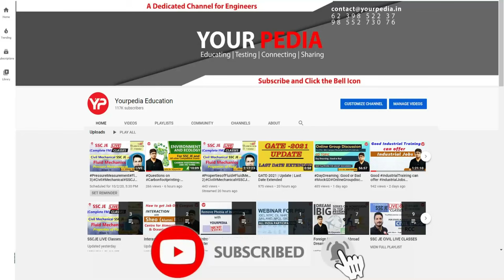HR Mock Interview For NTPC Green Energy Limited | Civil Engg. | Start Interview Preparation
HR Mock Interview For NTPC Green Energy Limited(Engineer) | Civil Engineering | Start Interview preparation & Guidance with yourpedia

Interested candidates to prepare for NTPC Green Energy Limited(Engineer),  fill the Google form

Directly Join from the Website

NEW CHANNEL -